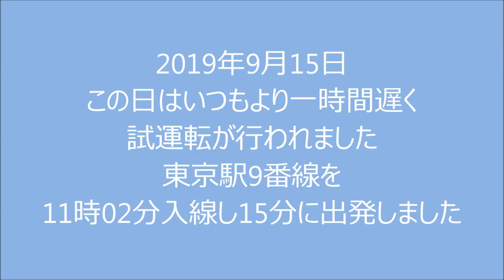2019年9月15日 E655系 なごみ お召列車試運転東京駅到着～発車 Japanese majestic train test running at Tokyo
2019年9月15日お召列車試運転東京駅到着～発車の様子を撮影してみました
Japanese majestic train test running at Tokyo  Station